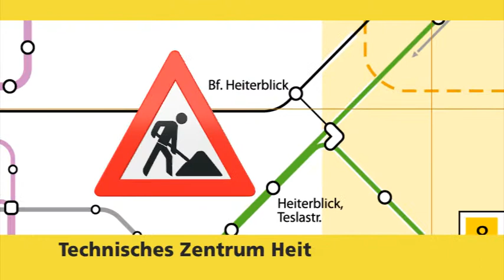"in Leipzig" Baustellen Trenner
Trenner-Animation für die Sendung "in Leipzig" auf Leipzig Fernsehen im Auftrag von Sachsen Fernsehen